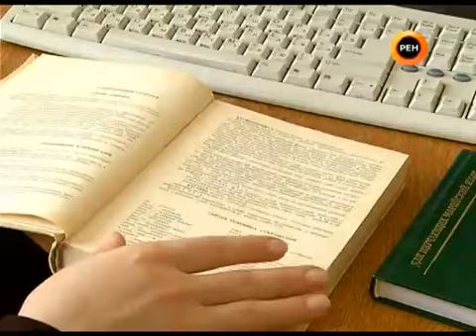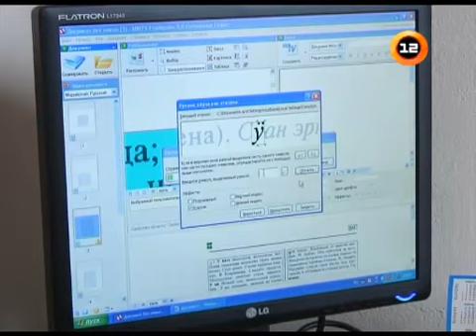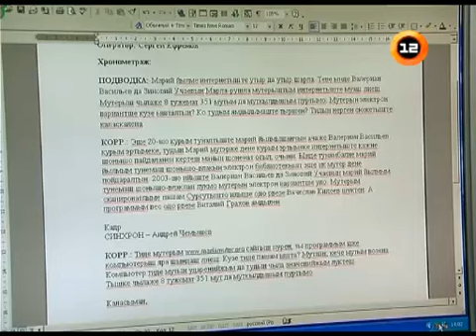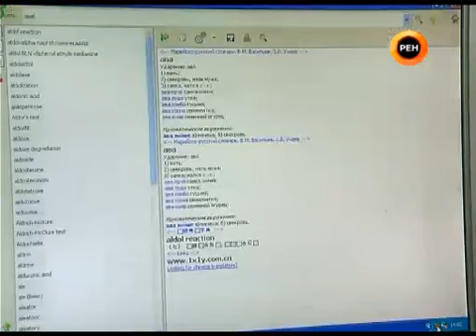Mari language dictionary / Марий мутер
10 томан Марий мутерын электрон версийжым ыштыме нерген видокаласкалымаш. / Видеосюжет "Марий Эл ТВ" о работе над электронной версией 10-томного "Словаря марийского языка". Источник